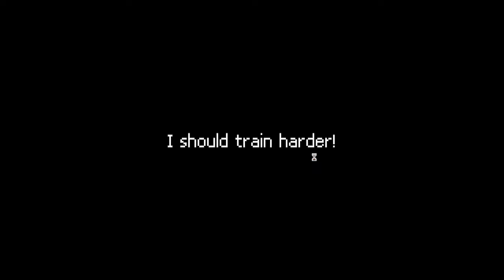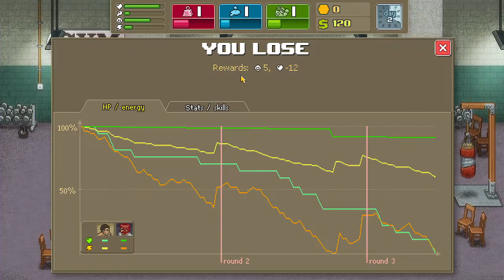Punch Club - Press punch to pay respects Part 1